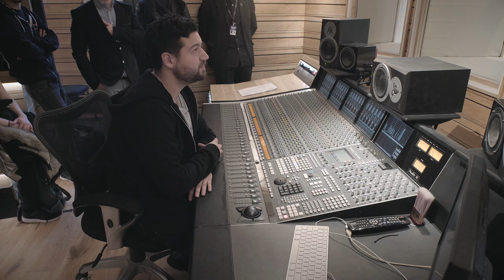Kissed and Crowned Studio Launch Session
The launch of our brand new recording studio represented the microcosm of the music industry that is present at our ACM campuses.

Student band Kissed and Crowned were in session recording new track 'Her Heart Is Warm' featuring the ACM Electron Choir (led by Senior Lecturer Kaya Carney). On the desk in the control room was double GRAMMY Award winning Metropolis Recording Engineer, Liam Nolan.

The opening of our brand new studio at ACM Guildford is evidence of our commitment to providing the best facilities.